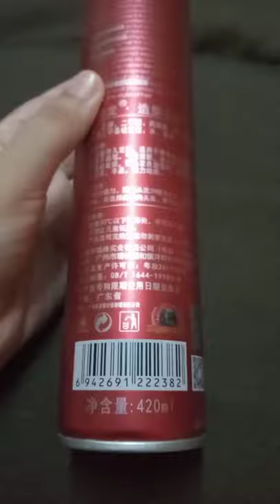ASMR SABALOON Hair# Spray# pure formula invisible hold.. 🙆💁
hair spray by sabaloon .. best for stting hair for outing or ossacion